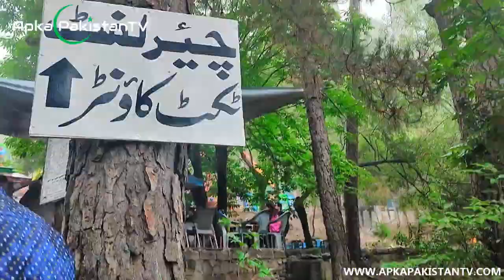Murree Patriata Chairlift | Winter Trip | Top Ka Pakistan 🇵🇰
Top Ka Pakistan presents you different cultures, people and art work in beautifully created amazing videos. Handmade stuff is art, it takes so much time build something.

Here on this channel, you will see handwork, layman efforts and excellency of fine art through our eyes.